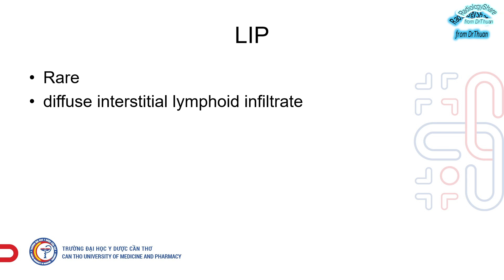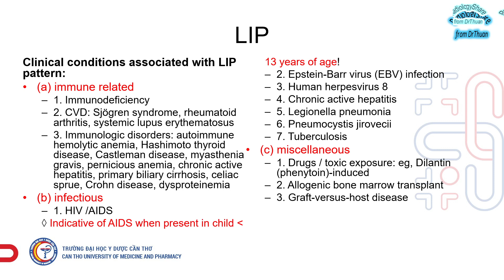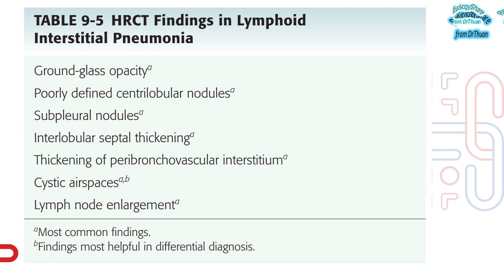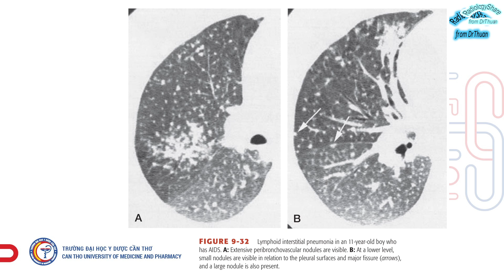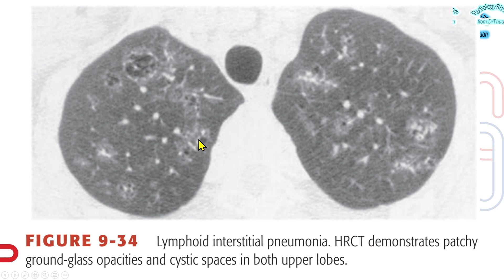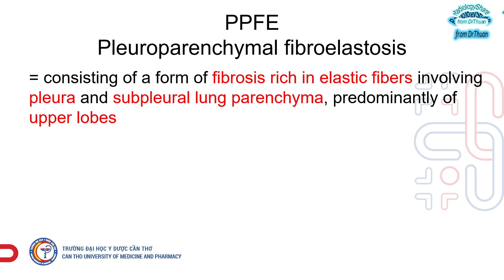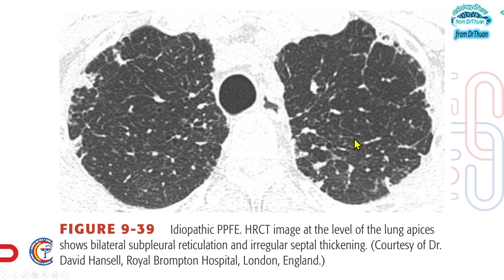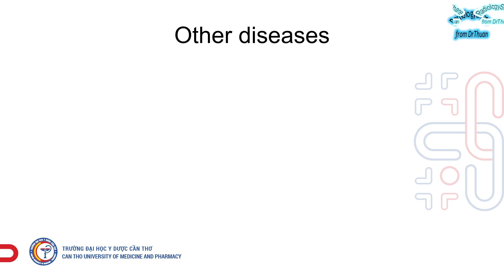HRCT bệnh lý phổi mô kẻ cơ bản 2021 ILD part 0007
HRCT bệnh lý phổi mô kẻ cơ bản 2021
Part 1: Phân loại bệnh lý phổi mô kẻ
Part 2: Usual Interstitial Pneumonia (UIP)
Part 3: Non specific Interstitial Pneumonia (NSIP)
Part 4: Respirastory brochilolitis-Interstitial Lung Disease (RB-ILD ) và Desquamative Interstitial Pneumonia (DIP)
Part 5: Crytogenic Organizing Pneumonia (COP)
Part 6: Acute Interstitial Pneumonia (AIP)
Part 7: Lymphoid interstitial pneumonia (LIP) và Idiopathic pleuroparenchymal fibroelastosis (PPFE)
Part 8: Other diseases (HP, Aveolarproteinosis, CVD, LCH)

📖📚 Tôn chỉ của kênh là Free for all. Free forever. Chúc các bạn nhận nhiều kiến thức khi tham gia kênh.